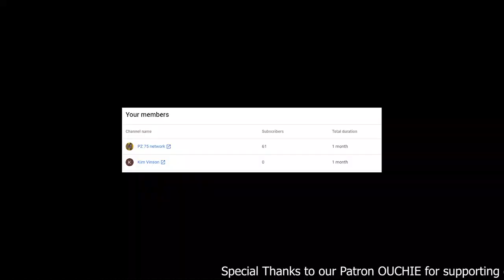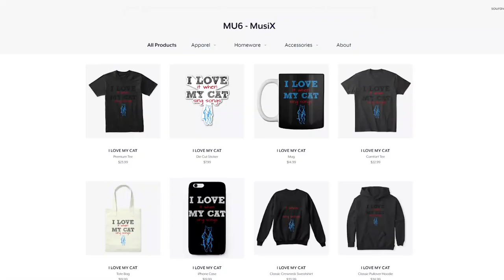Cats Sing Heading Home by Alan Walker & Ruben | Cats Singing Song Parody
Our Discord Server
In this video, We have made our cats sing the song Heading Home by Alan Walker & Ruben.
Original Base Music Credits :
Alan Walker & Ruben – Heading Home (Official Music Video)

- MU6 - MusiX
- Chloeberry
- Stella G
- Turtlegirl17
- 68dgentry
- Izzy Bowers
- Wechquedits Gacha Edits
- silver twirl
- Kyra Loomis
- Snapple Cat36
- Caoimhe Morgan
- Nikki Laflamme
- Laura Corsedo
- ea gittha junior
- Fire Bunny
- Animal Land
- dylanh1884
- Fuzzy